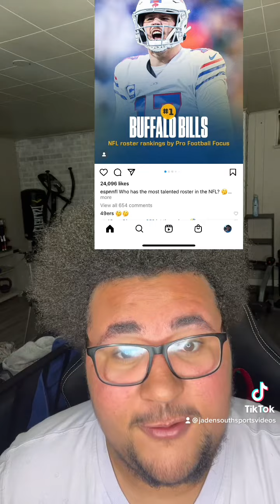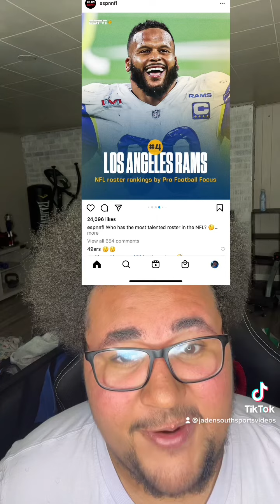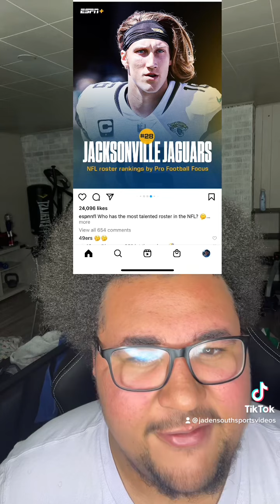NFL Roster Rankings Pro Football Focus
NFL pro football focus nfl team rankings